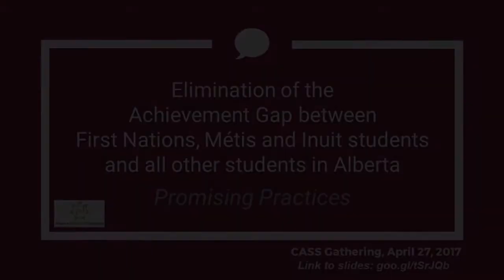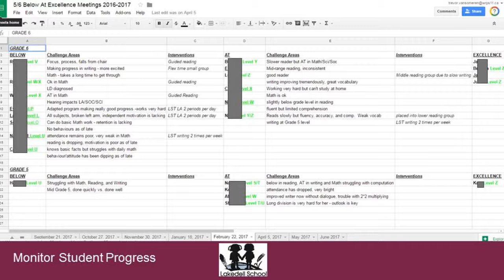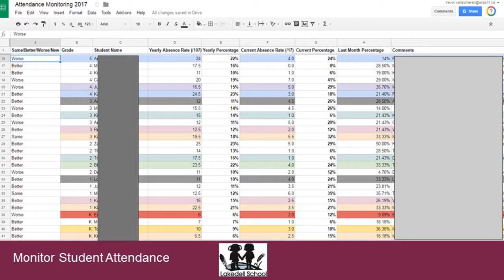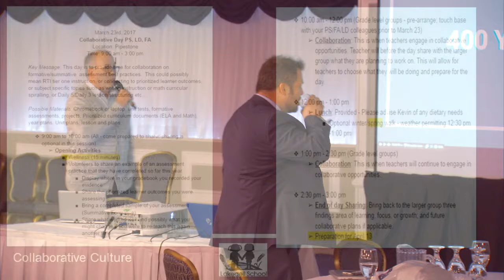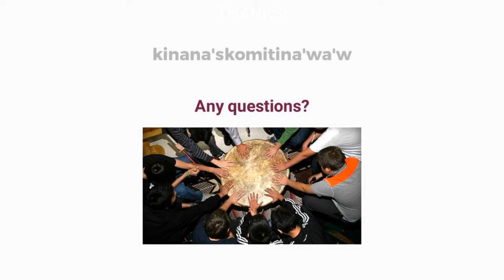Lakedell School CASS Presentation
The journey of Lakedell towards academic success began with listening and honoring the voices of the community. It demonstrates the power of having everyone work together.